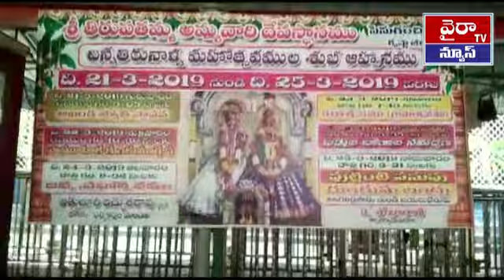TIRUPATAMMA TIRUNALA VADUKALU IN PENUGANCHIPROLU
ఆంధ్రప్రదేశ్ రాష్ట్రంలోని కృష్ణా జిల్లా పెనుగంచిప్రోలు   మండల కేంద్రంలోని శ్రీ తిరుపతమ్మ గోపయ్య స్వామి దేవాలయాoలో పెద్ద తిరునాళ్లు చిన్న తిరునాళ్ళు సందర్భంగా శ్రీ తిరుపతమ్మ గోపయ్య స్వామి అమ్మవార్ల కల్యాణ మహోత్సవాన్ని ఘనంగా నిర్వహించారు ఈ సందర్భంగా ఆలయంలో స్వామివారికి ప్రత్యేక పూజలు నిర్వహించారు దేవస్థానం చైర్మన్ అచ్యుతరావు ఈఓ శోభారాణి ప్రధాన అర్చకులు మాట్లాడుతూ శ్రీ తిరుపతమ్మ తల్లి గోపయ్యస్వామివార్ల పెద్ద తిరునాళ్లు ఉత్సవాలు సందర్భంగా అమ్మవారికి ప్రత్యేక పూజలు నిర్వహించడం జరిగిందనితిరునాళ్ల సందర్భంగా 65 అడుగుల ప్రభను నూతనంగా తయారు చేయించడం జరిగిందని దాని మీద అమ్మవారిని తిరువీధులలో ఊరేగించడం జరిగిందని తెలిపారు జాతర సందర్భంగా నిత్య అన్నదానం జరుగుతుంది అని తెలిపారు తెలుగు రాష్ట్రాల్లోని ఆంధ్రప్రదేశ్ తెలంగాణ రాష్ట్రాల నుంచి లక్షలాది మంది భక్తులు జాతరకు విచ్చేసి అమ్మవారి ఆశీస్సులు పొందుతారని వారు తెలిపారు ఈ కార్యక్రమంలో దేవస్థానం చైర్మన్ అచ్చుతరావు ఈఓ శోభలను పాలకవర్గ సభ్యులు దేవస్థానం సిబ్బంది పాల్గొన్నారు